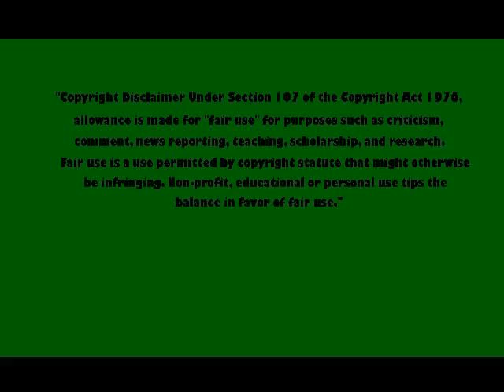Copy of 1965 MCO-MOD Impala for Flatout 2 Custom Carmod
This is the 1965 MCO-MOD Impala for flatout 2 custom carmod offered up by FOJ. You can download this and many other custom cars